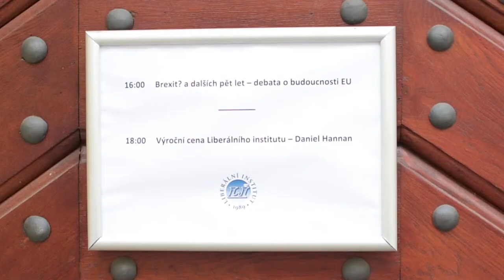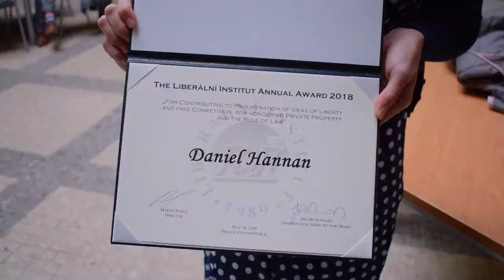Výroční přednáška 2018, Daniel Hannan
Výroční přednáška Liberálního institutu 2018 s Danielem Hannanem, 14. května 2019, Cevro Institut